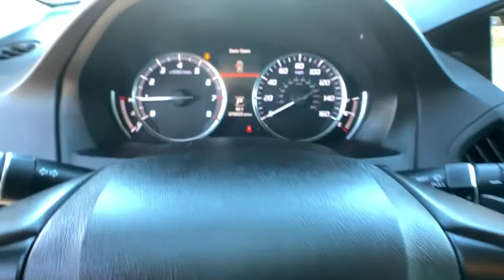2014 Acura MDX Reno, Carson City, Northern Nevada, Sacramento, Elko, NV EB025795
Used 2014 Acura MDX available in Reno, Nevada at Lithia Chrysler Jeep of Reno. Servicing the Carson City, Northern Nevada, Sacramento, Elko, NV area.
2014 Acura MDX SH-AWD 4dr Tech Pkg - Stock#: EB025795 - VIN#: 5FRYD4H45EB025795

Fathom Blue Pearl exterior and Graystone interior Tech Pkg trim. FUEL EFFICIENT 27 MPG Hwy/18 MPG City! Moonroof Navigation Heated Leather Seats Third Row Seat Rear Air Aluminum Wheels All Wheel Drive Power Liftgate CLICK ME! KEY FEATURES INCLUDE: Leather Seats Third Row Seat Navigation Sunroof All Wheel Drive Power Liftgate Rear Air Heated Driver Seat Back-Up Camera Premium Sound System Satellite Radio iPod/MP3 Input Bluetooth Aluminum Wheels Keyless Start. Rear Spoiler MP3 Player Privacy Glass Keyless Entry Remote Trunk Release. Acura Tech Pkg with Fathom Blue Pearl exterior and Graystone interior features a V6 Cylinder Engine with 290 HP at 6200 RPM*. EXPERTS ARE SAYING: Edmunds.coms review says Superbly crafted interior; capable handling; good fuel economy; quiet comfortable ride; long list of standard and available features.. Great Gas Mileage: 27 MPG Hwy. VISIT US TODAY: At Lithia Chrysler Jeep of Reno our first and foremost goal is to make your car-buying and ownership experience better than any other youve had near Carson City Auburn CA Sparks and beyond. And prepare to have your expectations exceeded. Price does not include $449 Dealer Doc fee taxes and license fees. Price contains all applicable dealer incentives and non-limited factory rebates. You may qualify for additional rebates; see dealer for details.